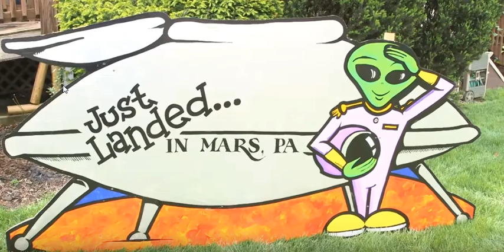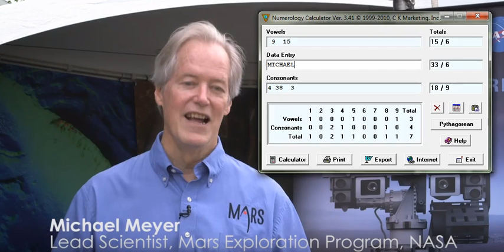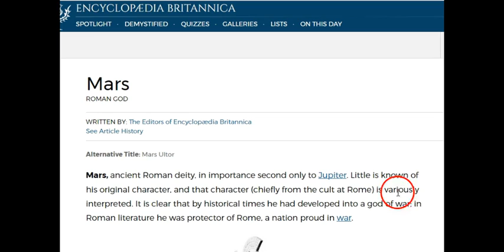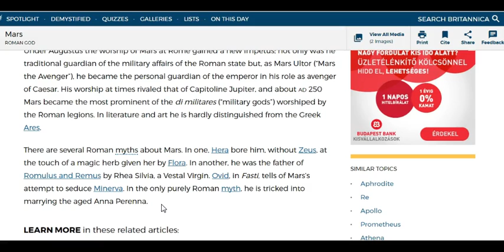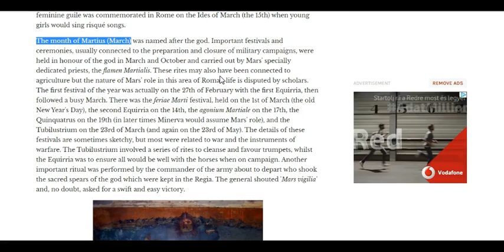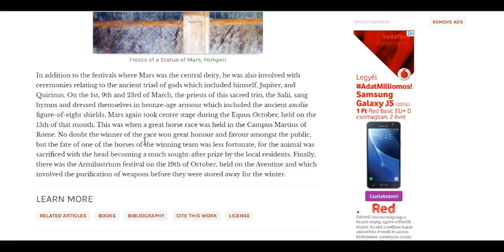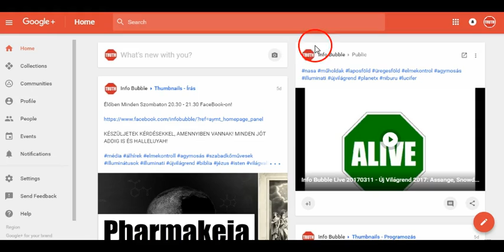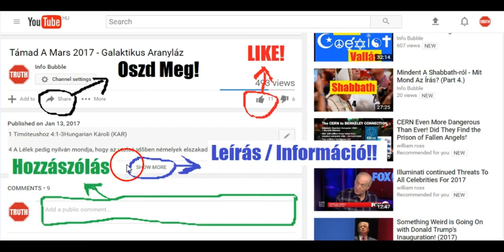Lapos Föld - Mars ÚjÉv És Élet Az ÁlomVilágban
INFO BUBBLE on FACEBOOK:
SHALOM ÉS HALLELUYAH!

Zsoltárok 103Hungarian New Translation (NT-HU)
 19  YAHUAH a mennyben állította fel trónját, királyi hatalmával mindenen uralkodik.
Zsoltárok 33Hungarian Bible: Easy-to-Read Version (ERV-HU)
13 Az Örökkévaló lenéz a Mennyből,  jól látja az embereket.
14 Mennyei trónjáról figyeli a Föld minden lakóját.
15 Hiszen ő teremtette mindnyájuk szívét,  jól érti minden dolgukat.

Zsoltárok 33Hungarian New Translation (NT-HU)
13 Letekint a mennyből YAHUAH, és lát minden embert.
14 Lakóhelyéből rátekint a föld minden lakójára.
5 Mózes 26:15Hungarian Bible: Easy-to-Read Version (ERV-HU)
15 Kérlek, tekints reánk a mennyből, szent lakóhelyedről, és áldd meg népedet, Izráelt és ezt a tejjel-mézzel folyó földet, amelyet nekünk adtál, ahogyan azt esküvel ígérted őseinknek.”
Jób 22:12Hungarian Károli (KAR)
12 Hát nem olyan magas-é ELOHIM, mint az egek? És lásd, a csillagok is ott fent mily igen magasak!
13 És mégis azt mondod: Mit tud ELOHIM; megítélheti-é, a mi a homály mögött van?
14 Sûrû felhõk leplezik el õt és nem lát, és az ég körületén jár.
22 Ki ül a föld kereksége fölött, a melynek lakói mint sáskák [elõtte,] ki az egeket kiterjeszti mint egy kárpitot, és kifeszíti, mint a sátort, lakásra;
Prédikátor 1:5Hungarian New Translation (NT-HU)
5 Fölkel a nap, és lemegy a nap, siet vissza arra a helyre, ahol majd újból fölkel.

Ezékiel 1Hungarian Károli (KAR)
22 És vala mintegy mennyezet az állatok feje fölött, olyan mint a csodálatos kristály, kiterjesztve felül fejök felett.
23 És a mennyezet alatt szárnyaik egyenesek valának, egyik a másikkal összeérvén; mindegyiknek kettõ vala, a melyek befedik vala innen, és mindegyiknek kettõ vala, a melyek befedik vala amonnan az õ testöket.
24 És hallám szárnyaik zúgását, mint sok vizeknek zúgását, úgy mint a Mindenhatónak hangját, mikor járnak vala, zúgás hangját, mint valami tábornak zúgását; mikor állának, leeresztik vala szárnyaikat.
25És lõn kiáltás a mennyezeten felül, a mely vala fejök felett, [és] õk megállván, leeresztik vala szárnyaikat.
26És a mennyezeten felül, a mely fejök felett vala, [látszék] mint valami zafirkõ, királyi széknek formája, és a királyi széknek formáján [látszék] mint egy ember formája azon felül;
27 És látám izzó érczként ragyogni, a melyet, mintha tûz vett volna körül derekának alakjától fogva és fölfelé; és derekának alakjától fogva és lefelé látám, mintha tûz volna. És fényesség vala körülötte,
28 Mint a milyen a szivárvány, mely a felhõben szokott lenni esõs idõben, olyan vala a fényesség köröskörül. Ilyen vala YAHUAH dicsõségének formája, és látám, és orczámra esém, és hallám egy szólónak szavát.